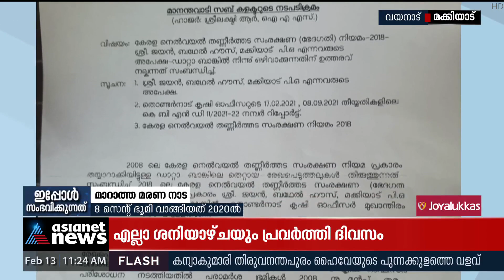വീട് വെയ്ക്കാനായി 8 സെന്‍റ് ഭൂമി തരംമാറ്റാൻ 2 വർഷമായി ഓഫീസുകൾ കയറിയിറങ്ങി ജയൻ; മാറാത്ത മരണനാട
കൂലിവേല ചെയ്തുണ്ടാക്കിയ 8 സെന്‍റ് ഭൂമി തരംമാറ്റാൻ രണ്ട് വർഷത്തോളമായി ഓഫീസുകൾ കയറിയിറങ്ങി വയനാട് സ്വദേശി ജയൻ. തടസ്സങ്ങൾക്ക് കാരണം കൃഷി ഓഫീസർ ഭൂമി തണ്ണീർതടമാണെന്ന് റവന്യൂവകുപ്പിന് റിപ്പോർട്ട് നൽകിയത്, മാറാത്ത മരണനാട